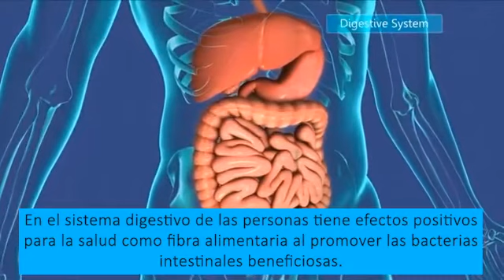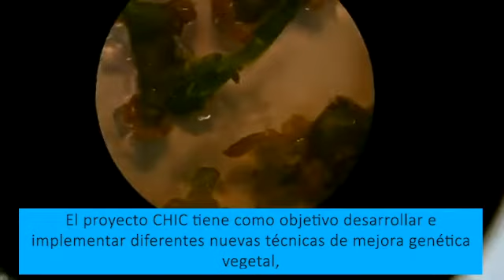Aplicación de nuevas técnicas genética en el cultivo de la achicoria para de la inulina dietética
Con las nuevas técnicas de edición genética (NPBTs) intentaremos aumentar tanto el rendimiento como el grado de polimerización de la inulina para obtener un producto de mejor calidad. Además la producción natural de terpenos en la achicoria hace que el método de extracción de inulina sea menos eficiente y más costoso. Por lo tanto, uno de los objetivos de este paquete de trabajo es reducir la producción de terpenos naturales de la achicoria.